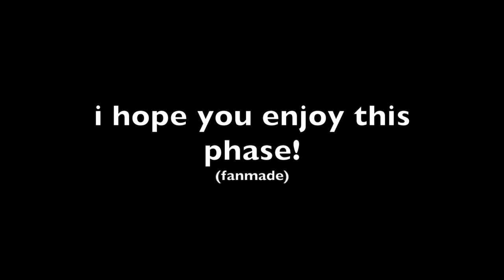Phase 10000 Fanmade Showcase - Roblox Slap Battles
thanks to YourAverageLoser, NoobX, Veslepus, Vesu, BeeRite, Maria Pittman but better and Cris Neian Maata for becoming members of the channel! you can get your username here if you join the membership below this paragraph:

Song used: [Killertale Original] Stormheart - Regicide (Official Audio) provided by: StormHeart Officiallink to their amazing channel all music content provided for this video has been given permission by the creator of this track

if you would like to use any music track by StormHeart, you must credit properly! song was not created by me⚠️ Storm’s Discord Server ⚠️

hey there! i make videos on Roblox and i love to record myself while doing it! I go by BobaGaming or BobaBeats and I have lots of fun when i make these videos.
but I play other roblox games too!

TAGS (Ignore): Slap Battles, Slap Battles Roblox, Slap Battles Roblox Halloween,  Slap Battles Admin, Slap Battles Admin glove, Slap battles roblox Montage, Slap Battles glove, slap battles, roblox, admin, Roblox admin, Slap battles. Roblox admin, Tencelll, slap battles admin hand, Slap battles roblox admin glove, slap battles roblox admin hand glove, slap battles roblox halloween, slap battles roblox showcase, slap battles admin hand showcase. Slap Battles, Slap Battles Roblox, Slap Battles Roblox Halloween,  Slap Battles Admin, Slap Battles Admin glove, Slap battles roblox Montage, Slap Battles glove, slap battles, roblox, admin, Roblox admin, Slap battles. Roblox admin, Tencelll, slap battles admin hand, Slap battles roblox admin glove, slap battles roblox admin hand glove, slap battles roblox halloween, slap battles roblox showcase, slap battles admin hand showcase.